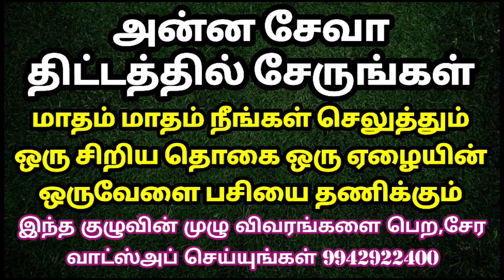ஞாயிற்றுக்கிழமை வாங்க கூடாத பொருள்@Anandhaolifoundation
அன்னதானம் சிறப்பாக செய்வதற்காக ஆனந்த ஒளி பவுண்டேஷன் சார்பாக அன்ன சேவா என்ற ஒரு குழுவை உருவாக்கியுள்ளோம் . இந்த குழுவில் இணைய வேண்டும் எனில் மாதம் ஒரு சிறு தொகையை நீங்கள் அன்னதானத்திற்கு செலுத்த வேண்டும். இந்த குழு பற்றிய விவரம் உங்களுக்கு தேவை எனில் கீழ்க்கண்ட வாட்ஸ்அப் எண்ணில் தொடர்பு கொள்ளவும் . இந்தக் குழுவில் சேரும் அனைவருக்கும் சிறப்பு பிரசாதங்கள் அனுப்பி வைக்கப்படும்.

அன்ன சேவா உறுப்பினர்கள் அத்தனை பேருக்கும் இறைவனின் ஆசீர்வாதங்கள் பரிபூரணமாக கிடைக்கும்.